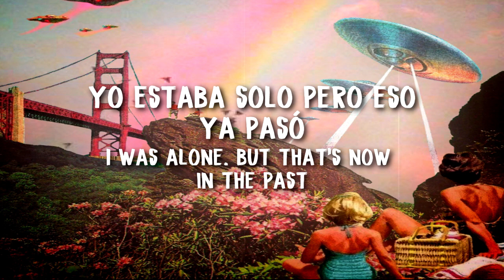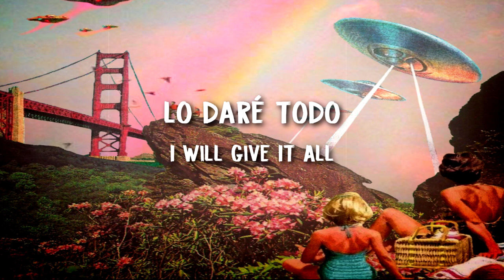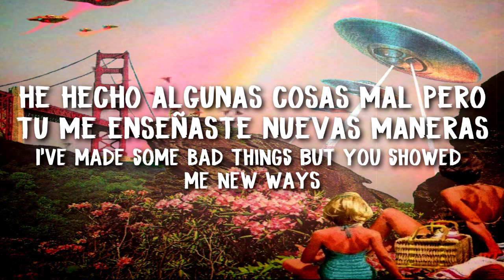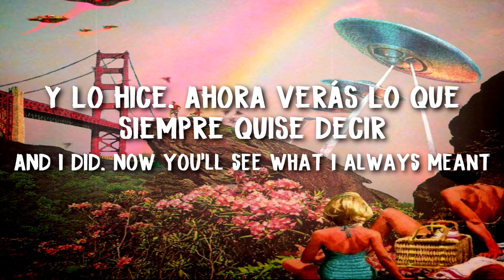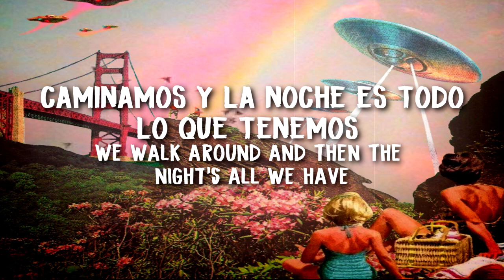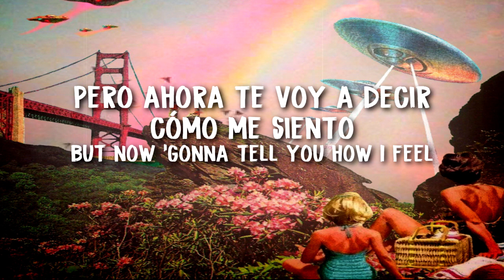The Balters - Give It All (Subtítulos en español) ||Lyrics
- THE BALTERS -